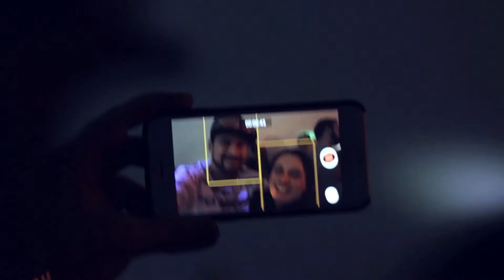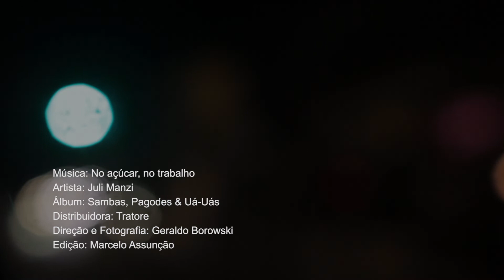JULI MANZI - No açúcar, no trabalho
Direção e fotografia: Geraldo Borowski
Edição: Marcelo Assunção
Álbum "Sambas, Pagodes e Uá-Uás" (2018)
Distribuidora: Tratore
Produção musical e arranjos: Marcel Rocha